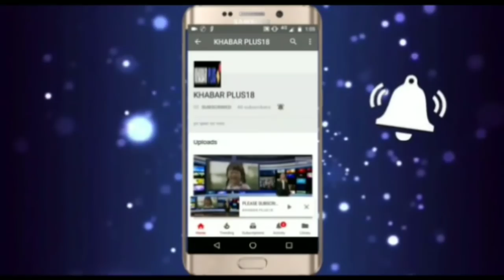कांग्रेसी पार्षद एक साथ पंहुचे मतदान करनेCongress councilors came together to vote